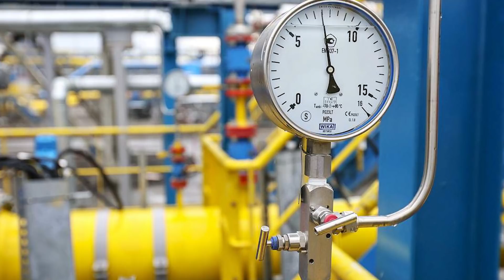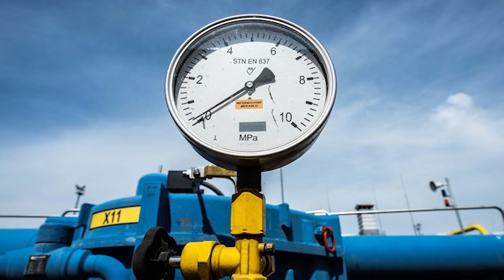Полный крах! Шантаж провалился: Санду не пойдет на уступки: Путин присел, план сорвался. Браво!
Подробнее в нашем видео:

«Газпром» сократил поставки газа в октябре по указанию Кремля. Не существует никаких технических проблем, тем более за такую цену.